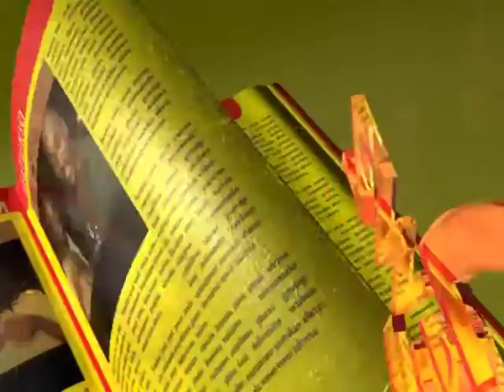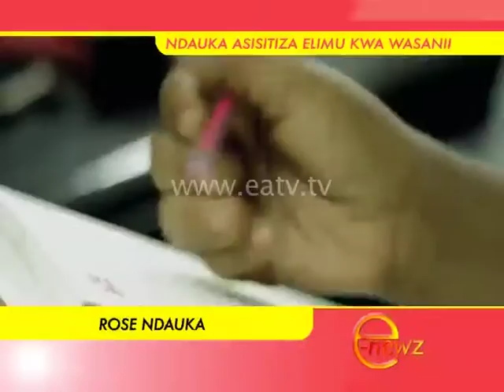E-Newz, 30 Jan 2016